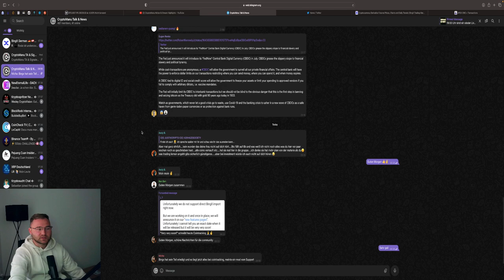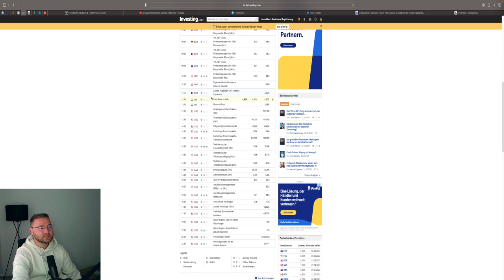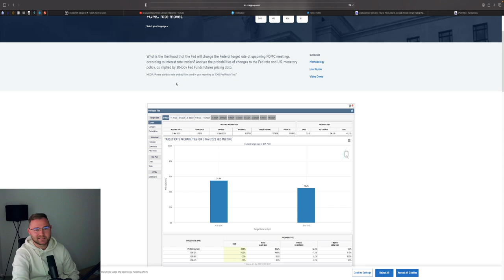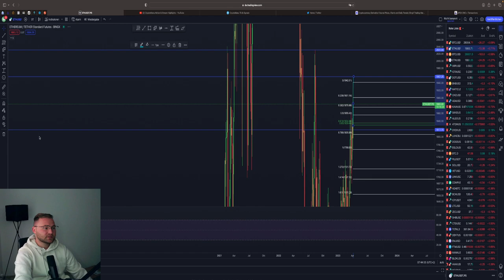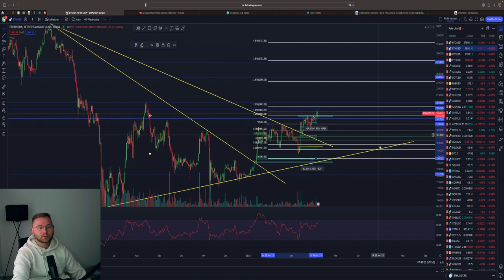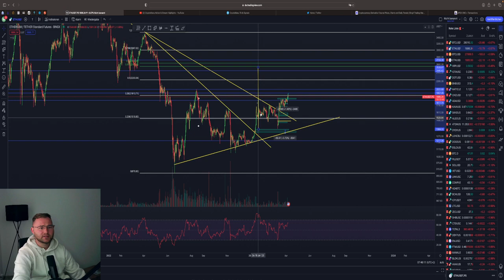BITCOIN KAUFEN⁉️ 30.000$ DANN CRASH?💥Wichtige NEWS‼️ BTC & ETH Chartanalyse